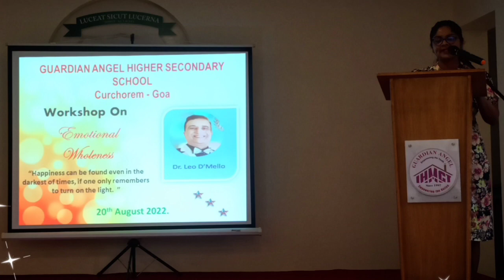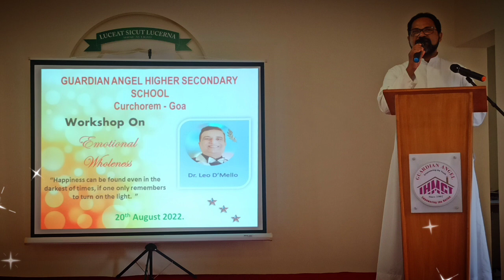Emotional Wellness to the staff of Guardian Angel Higher Secondary school, by Dr. Leo D'MELLO